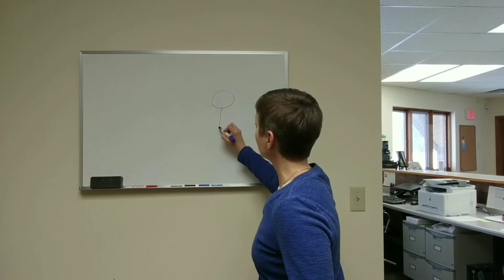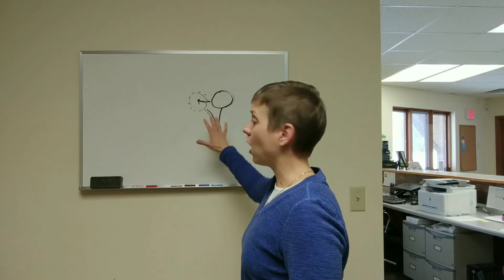Why The Head Feels Heavy And How That Contributes To A Headache Or Migraine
I share insight into why people who suffer headaches and migraines complain of their head feeling heavy.

I am on a mission to helping women ages 30-55 with chronic headaches experience headache-free days so they can live their life without missing out on the people and activities they love. Throughout my career I have encountered numerous women who can't go outside on a rainy day without sunglasses because the slightest brightness increases their headaches, who miss out on their kids' sports games because the sound of a referee whistle triggers a migraine, who are stuck in bed on a sunny summer day due to nausea, or who can't even go on vacation because they have used up all their PTO because of calling in sick due to headaches or migraines.

I specialize in teaching women how to fix themselves so they can take control of their symptoms and live the life they want instead of the life they are forced to live with. My programs emphasize getting headaches gone by looking at all possible factors that might be triggering the headache in the first place. I approach headaches from a whole-body perspective and I am determined to get results quickly.

If you would like to learn more by starting a conversation, visit the link below to schedule a Complimentary Inquiry Session! I am happy to chat!

Dr. Jeanette maintains the following credentials:
- Doctor of Physical Therapy
- Certified Athletic Trainer
- Certified Precision Neuromuscular Therapist
- Certified Personal Trainer with the National Academy of Sports Medicine
- Fitness Nutrition Specialist with the National Academy of Sports Medicine
- Corrective Exercise Specialist with the National Academy of Sports Medicine
- Exercise Medicine Level 1 Credential with the American College of Sports Medicine

If you are currently experiencing pain, it is recommended you contact your local physical therapist or a physician before beginning any exercise or exercise program. Regardless of where you live, Dr. Jeanette offers many options for people residing outside of Southeastern Wisconsin via telephone chat, online video chat, or Facebook. She welcomes your questions and looks forward to hearing from you!

I will double check all my facts but realize that the information presented may change over time. Medicine and health-related information is a constantly changing science and art. One professional may have a different way of doing things from another. I am simply presenting my views based on the current evidence I have available. I welcome any comments, suggestions, or correction of errors. I take no money from drug or device companies. By watching this video you agree not to use this video as medical advice to treat any medical condition in either yourself or others. Consult your own physician for any medical issues that you may be having. This entire disclaimer also applies to any guests or contributors to the video. Under no circumstances shall Jeanette De Witt, The Wellness Track, LLC, any guests or contributors to the video, or any employees, associates, or affiliates of The Wellness Track, LLC be responsible for damages arising from use of the video.

ADDITIONAL LEGAL DISCLAIMER: This video should not be used in any legal capacity whatsoever, including but not limited to establishing “standard of care” in a legal sense or as a basis for expert witness testimony. No guarantee is given regarding the accuracy of any statements or opinions made on the video.